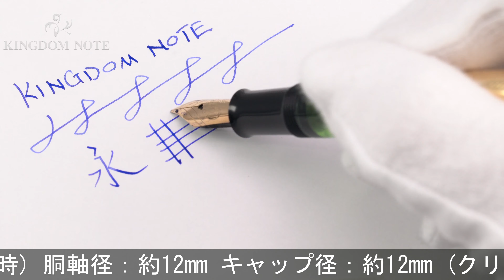Pelikan ペリカン 万年筆 520NN ロールドゴールド M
天冠ロゴとクリップ位置ずれ、インクビュー部樹脂僅かに変質、胴軸と尻軸間に僅かな隙間、外観スレ･小キズ等多少使用感見られますが、概ね良好なコンディションです。1950-60年代。

本体材質：金張り
ペン先材質：14金
字幅：M(中字)
機構：吸入式
全長：約151mm (筆記時)
胴軸径：約12mm
キャップ径：約12mm (クリップ除く)
最大径：約17mm (クリップ含む)
重さ：約24g
付属品：なし